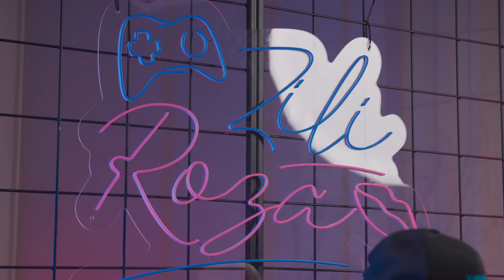LAURIS IR PRECĒJIES! ft. Lauris Zalāns | S02E09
Šajā epizodē Evelīna ar Niklāvu diskutēs par mūsu nākotnes paaudzi un, kas viņus sagaida. Kā arī Evelīna saskārās ar savām bailēm un apmeklēja savu veco skolu. Taču mūsu viesis Lauris Zalāns pastāstīs par dzīvi Preiļos, attiecību statusu un personībām internetā. Kā izrunā Ostapenko uzvārdu?

💙💖 Podkāsts par zilām acīm, rozā brillēm un dzīves netaisnībām, klausies mūs katru ceturdienu plkst. 18:00 Spotify & Apple podcasts, kā arī tagad esam atrodami video formātā tepat Youtube!